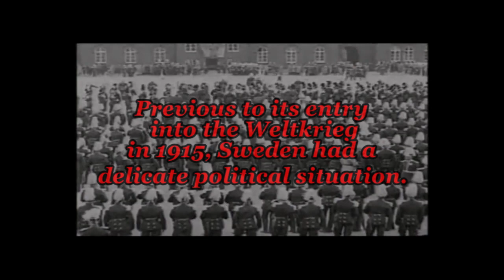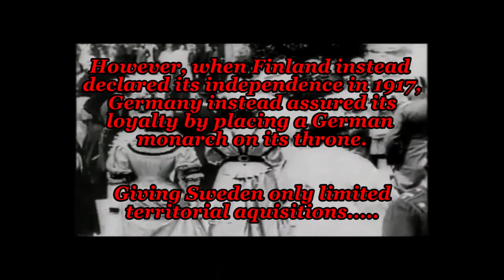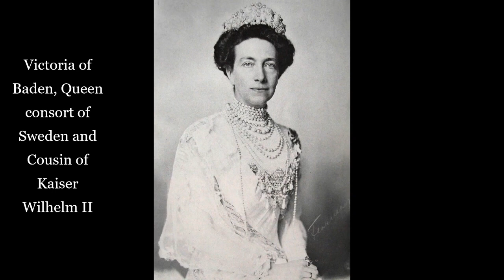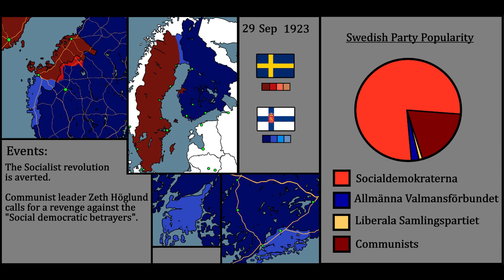Alternate history [Ep5]: 'The Finno-Swedish War'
An alternate historical event where Sweden would attempt to invade and annex Finland, using its World war ambitions and promises from Germany as pretext.

Soundtrack: "Bohus Bataljon" (Swedish March)